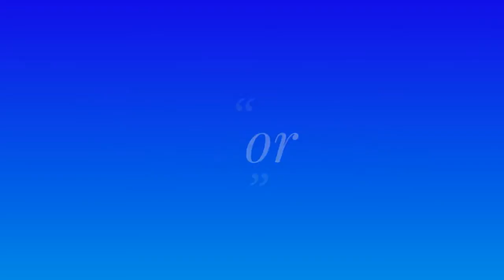World of Tanks #17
Number 17 of World of Tanks.